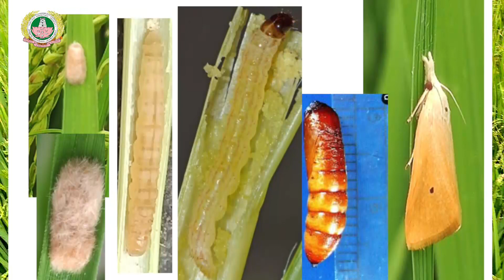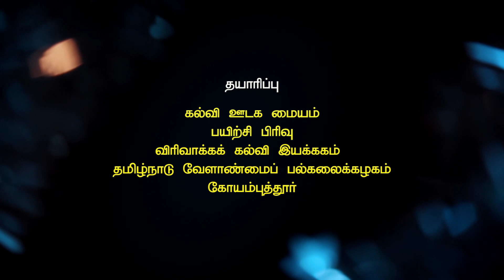Rice Stem borer Management